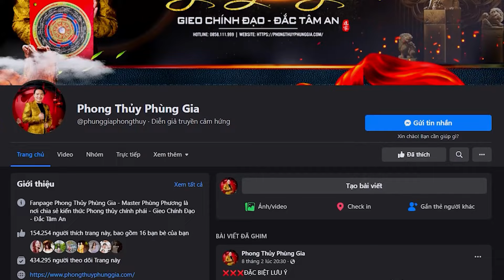NHÀ VỆ SINH đặt ở đâu? 5 vị trí TỐI KỴ ĐẶT NHÀ VỆ SINH dễ lụi bại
Tuy chỉ được gọi mộc mạc với tên “công trình phụ” nhưng nhà vệ sinh chiếm vị trí quan trọng, là chức năng không thể thiếu với mỗi ngôi nhà. Nhà vệ sinh là nơi hiện diện Thủy khí, thậm chí là nơi xả thải nên luôn thường trực xú uế. Khi điều kiện vệ sinh tại đây không được đảm bảo sẽ tiềm ẩn nhiều nguy cơ bệnh khuẩn. Thậm chí, trong phong thủy, đây còn là một trong các cung vị dễ đưa lại ảnh hưởng xấu.

00:00 - Giới thiệu chủ đề.
00:10 - Nhà vệ sinh nên tránh đặt tại phương vị nào?
00:20 - Nhà vệ sinh đặt vị trí nào chuẩn phong thủy?